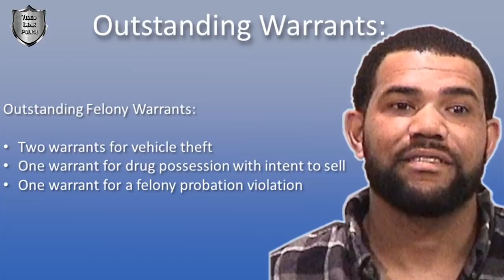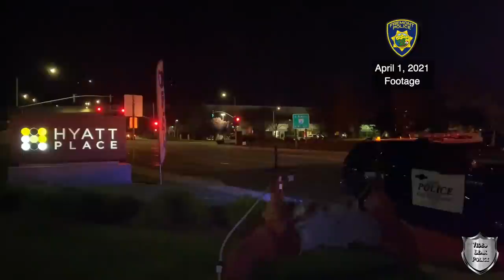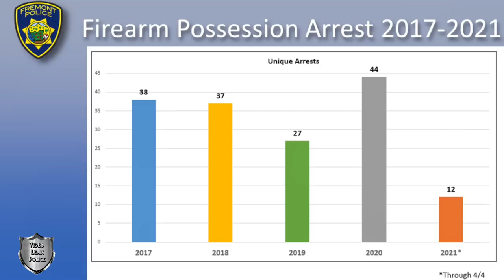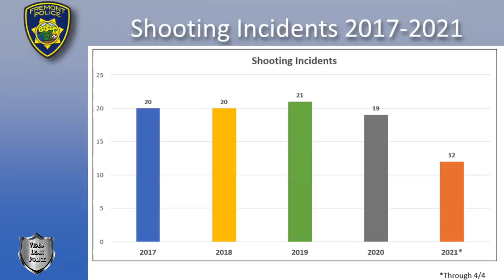Body Cam: Officer Involved Fatal Shooting of Armed Drug Dealer. Fremont PD California. April 01-2021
Fremont, California --- The Fremont Police Department released multiple body cameras, pictures, maos, animated videos of an officer involves in a fatal shooting that occurred on April 01-2021.
On Thursday, April 1, 2021, two Fremont Police Detectives were involved in an officer involved shooting. The incident occurred in the parking lot of the Hyatt Place Hotel, located in the 3100 block of W. Warren Ave.

Since the beginning of 2021, Fremont has experienced a sharp increase in gun violence.  In response, several units within the Department recently established a gun violence reduction team. Today, the team was surveilling a well-known suspect with several outstanding felony warrants who was believed to be in possession of a firearm.

At approximately 6:25 p.m., officers located the suspect, they attempted to make contact and take him into custody.  When he refused to comply, a Fremont Police K9 was deployed.  After the deployment of the K9, the suspect presented a firearm.  During the confrontation two Fremont Police Detectives fired their service weapons at the Suspect:
Stephen Patrick Mosely
36 years old of Fremont.
Field trauma care was immediately provided to the suspect. The suspect was pronounced deceased at the scene by paramedics at 6:35 p.m.

✅My channel was re-monetize again but only a few videos are like police chase without shooting. My content is about 95% of Officer Involved Shooting.
Or
🟡Bitcoin: 1D5dqpHKvBq5Kg6C1wjyt68cpTqYaod6Uf.

Video Leak Police Primary Publish The New Police Dash Cam, , Police Officer Involved Shooting, Police Officer Body Camera footage releases. , New Police chases and more.
Also Video Leak Police publish news reporting videos, educational, for training purpose, Under Mini Documentary form, For public safety, to expose an injustice, documenting or foster debate about important events.